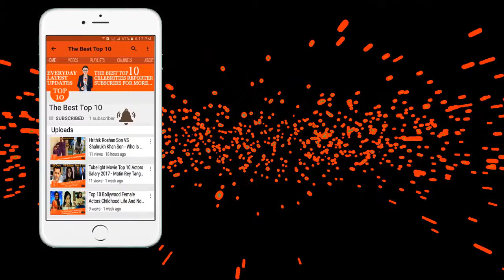Bollywood Top 5 6 Pack Body Builder Actors 2017 Look | Bollywood Actors Workout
Bollywood Top 5 6 Pack Body Builder Actors 2017 Look | Bollywood Actors Workout. You Must See

So Please,
Like Now...
Comment Now...
And Share Any Online Site...

No 2: Tubelight Movie Top 10 Actors Salary 2017 - Matin Rey Tangu, Zhu Zhu, Salman Khan, Sohail

No 3: Hrithik Roshan Son VS Shahrukh Khan Son - Who Is The Most Cutest Baby 2017

No 5: Bollywood Cute Child Actors Harshaali Malhotra Family Members। Father। Mother। Brother. You Must See

My Videos All Photos are taken from Google Image search and using advanced image search option. usage rights: "free to use, share or modify .
So, Thanks to google for the information.